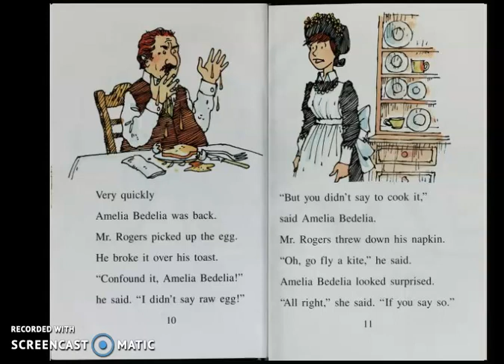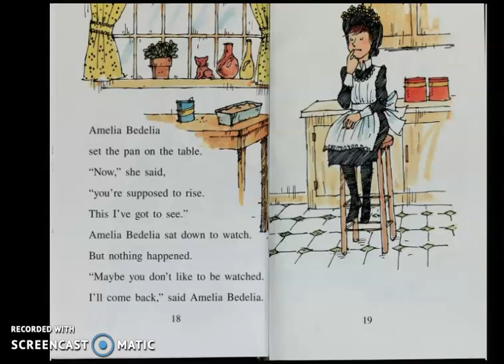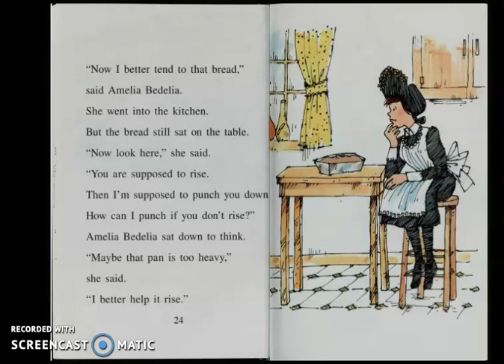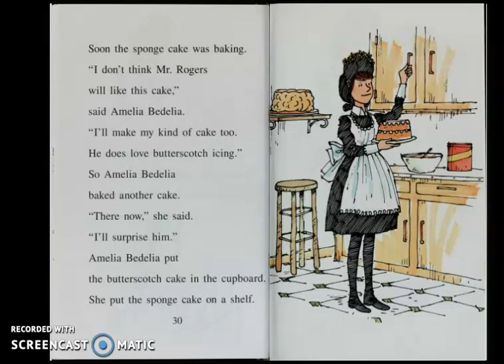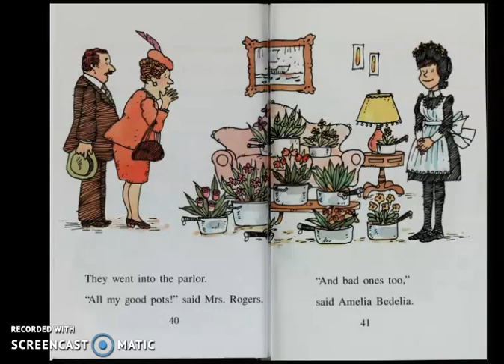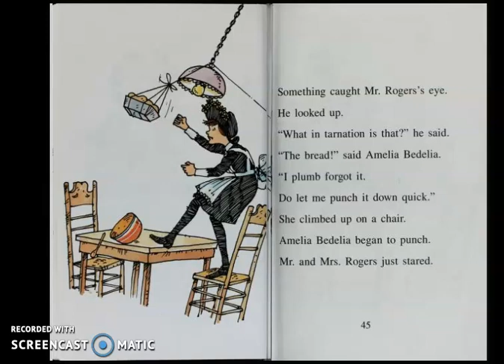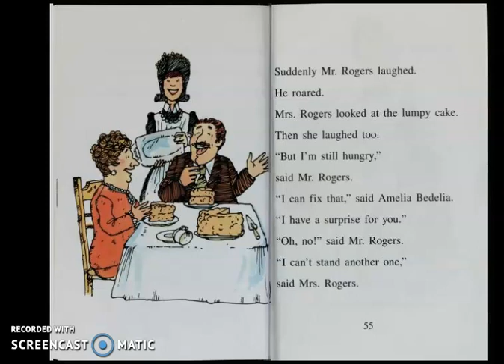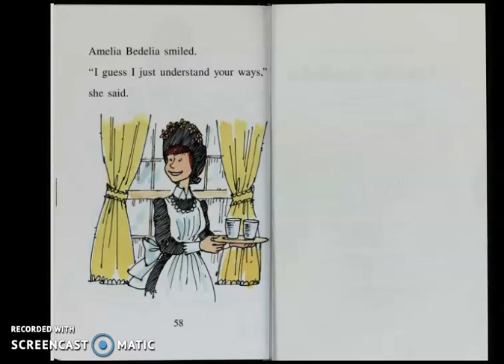Good Work Amelia Bedelia by Peggy Parish